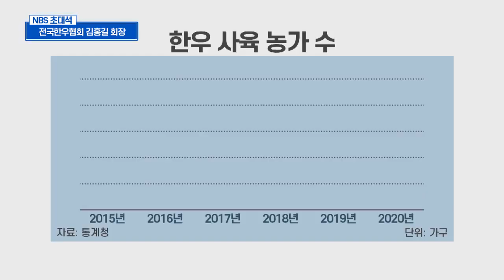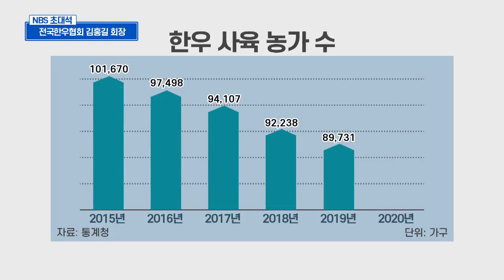[NBS초대석] 한우, 국내 축산업을 견인하다 '김홍길 전국한우협회 회장'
- 105회

우수한 맛과 품질로 수입농산물의 홍수 속에서 국민의 변함없는 사랑을 받는 품목, 한우.
수입 개방화에 맞서 품질 고급화와 원산지 표시제, 소고기 이력제 도입 등을 통해 한우의 경쟁력을 강화하고 보다 품질 좋고 저렴한 소고기를 소비자에 안정적으로 공급하고자 노력하는 전국한우협회 김홍길 회장과 한우 농가 이야기를 들어본다.